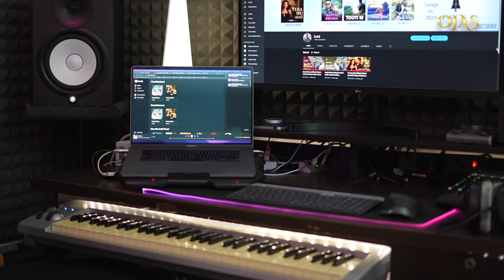Home Studio Tour | OJAS | Short Intro